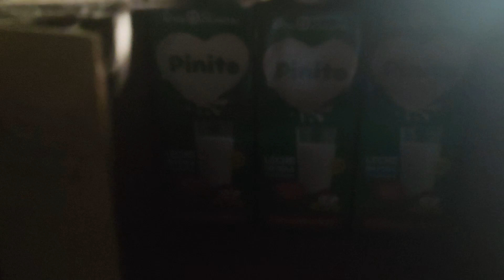COMEN con las RATAS en el MISMO PLATO